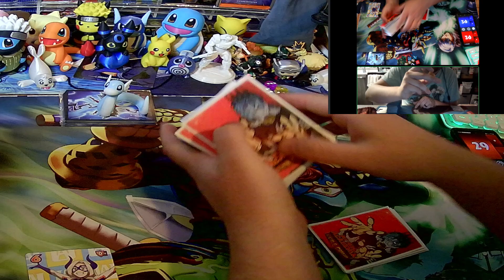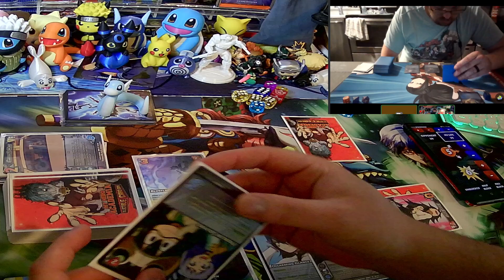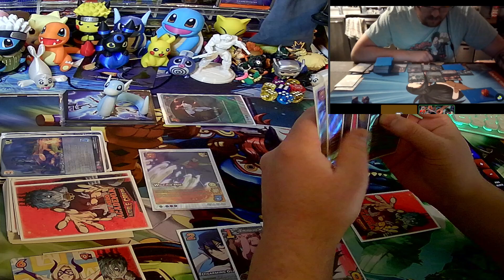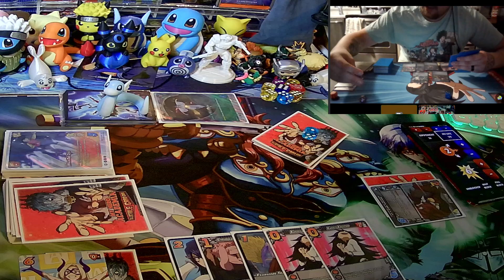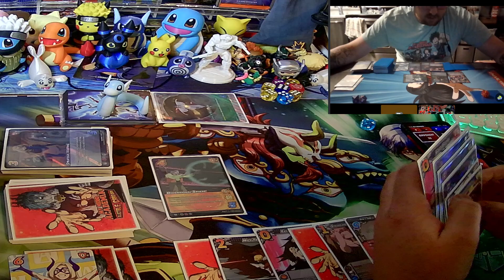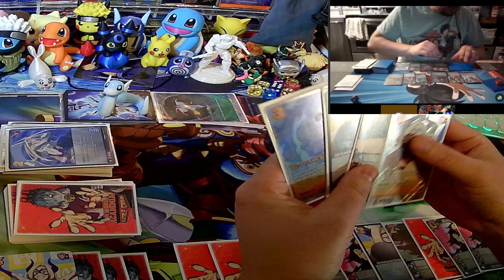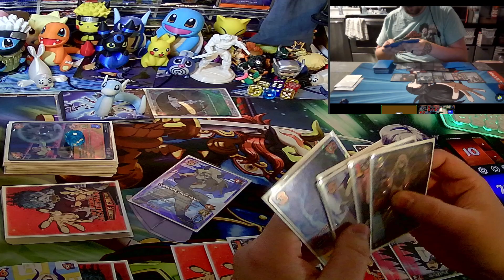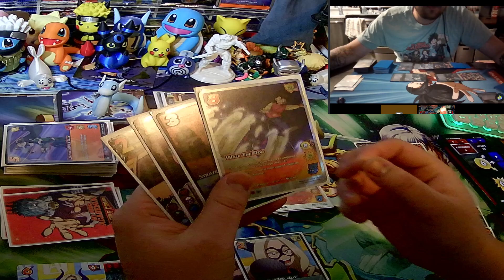UVS Webcam Game - Mt Lady 2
Trying a new setup to record games. It is very quiet but if you want to see a match played out with Mt lady on Chaos, here is one!